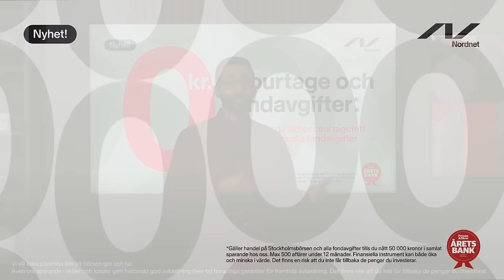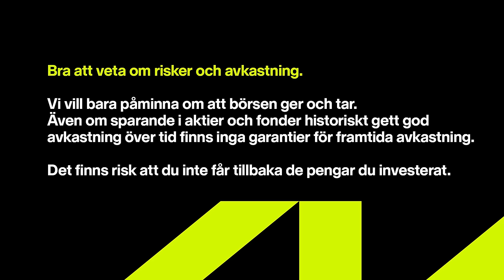Då ska Balder ge utdelning - Erik Selin - Sparpodden 514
Sparpodden är i Göteborg för att intervjua finansprofilen och Balders VD Erik Selin. Erik pratar bl.a om Balders framtida utdelning, varför han inte vill äga fastigheter utomlands, men också hans syn på SBB och deras påverkan på resten av branschen. Och frågan många ställt sig: Är det inte dags för Erik att starta ett eget investmentbolag? Det och mycket mer får vi reda på i veckans Sparpodden.